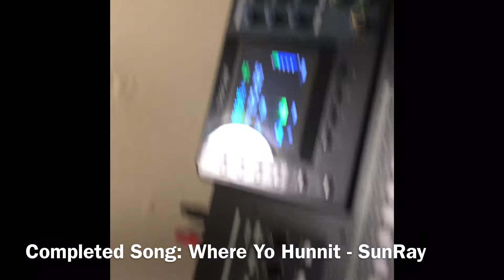SunRay- Where Yo Hunnit - Studio Session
Too Official Music Presents
Where Yo Hunnit Studio Session
By SunRay
“Live & Learn” 5 Track Ep